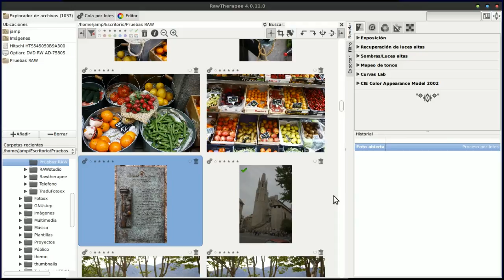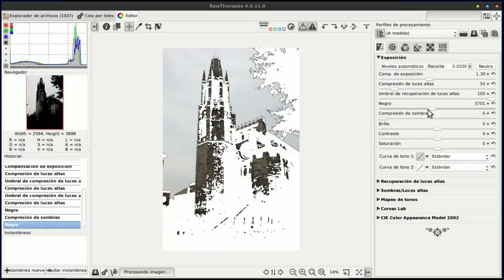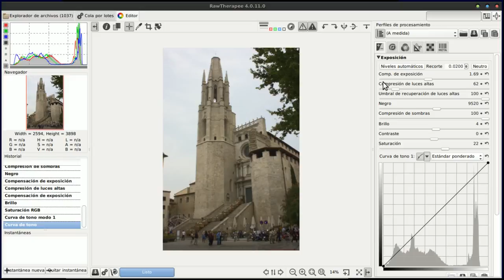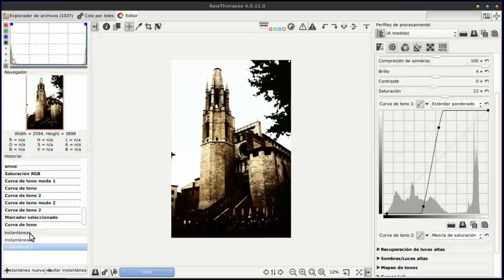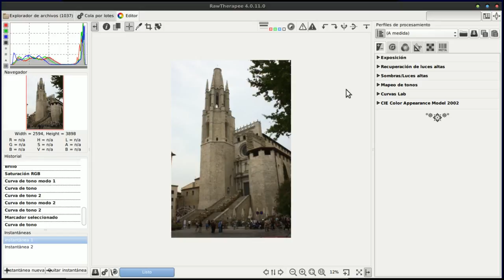RawTherapee 02 Exposición en RawTherapee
Herramienta de exposición, mediante esta herramienta podemos ajustar los niveles de exposición (luz), así como equilibrar o variar el grado de contraste, recuperar zonas blancdas quemadas o añadir detalle a las sonbras, desenpastándolas.